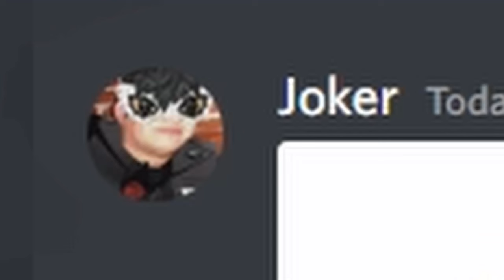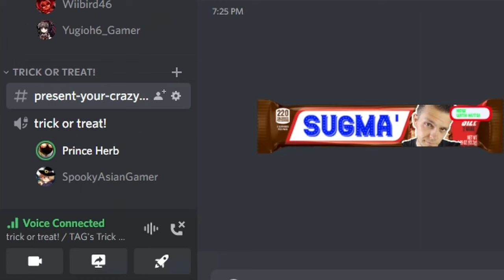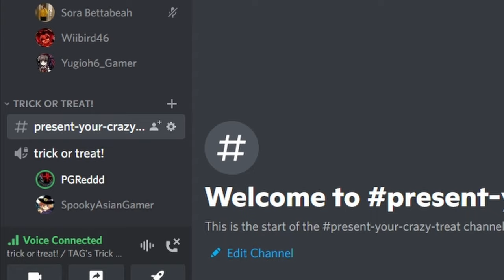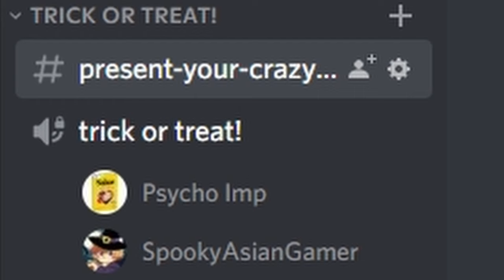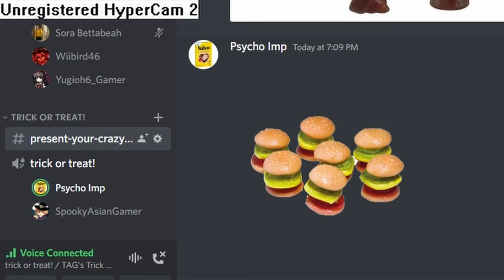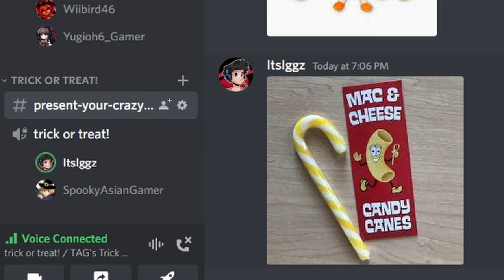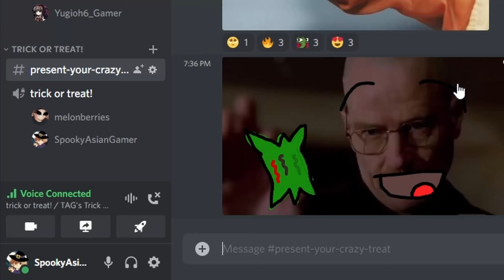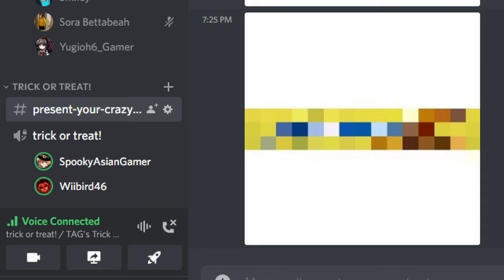THE *tottaly not late* DISCORD HALLOWEEN VIDEO!